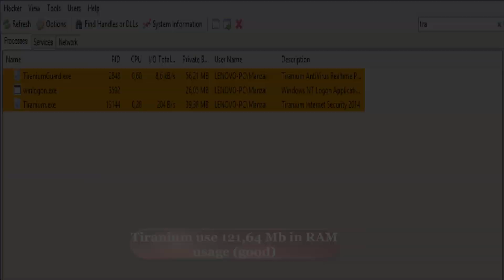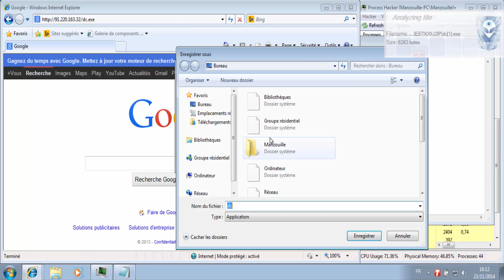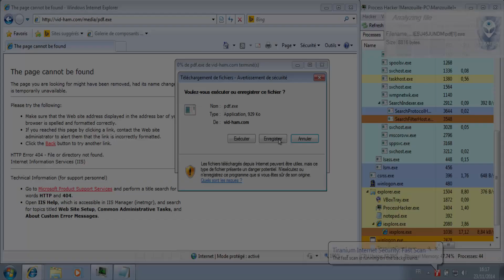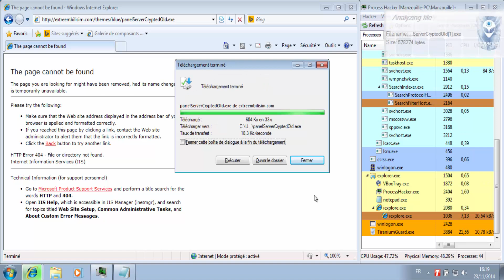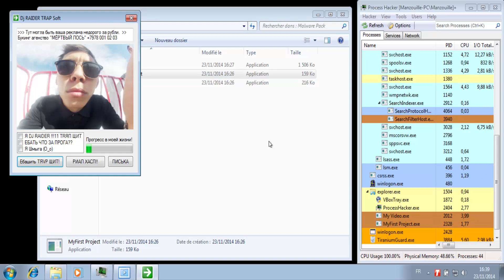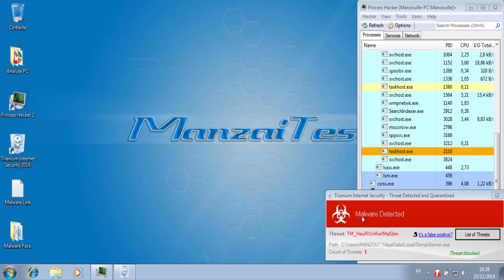[Test Musical] Tiranium Internet Security Free ( Version B.6.568 )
Tiranium fait un très bon score dans ce test.
Les 3 malwares restants, 2 ne fonctionnent pas (1 qui tente de bloquer l'écran, 1 qui propose un téléchargement) et le 3e qui est bloqué.
Toujours recommandable !